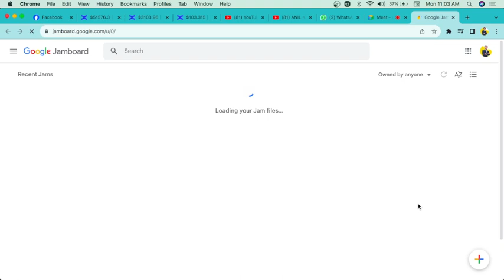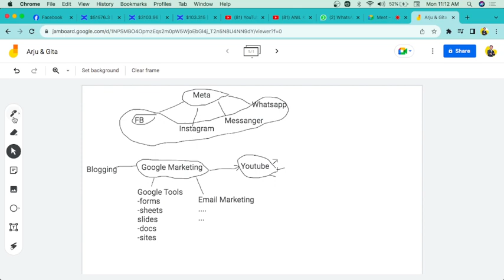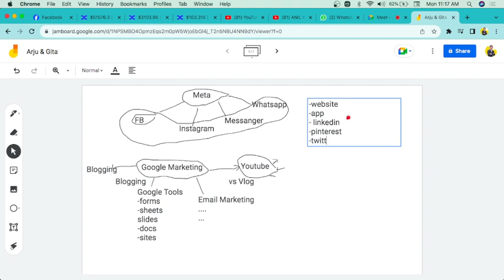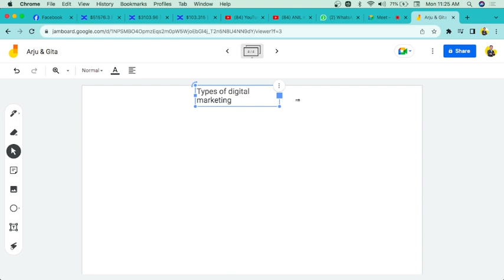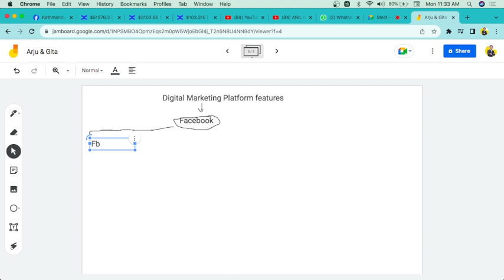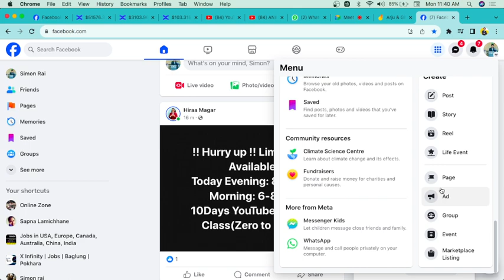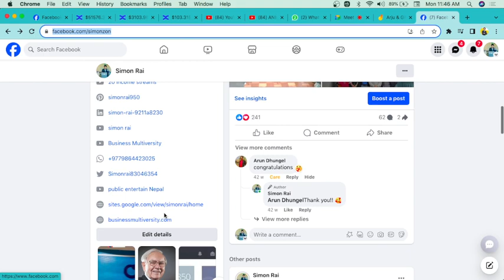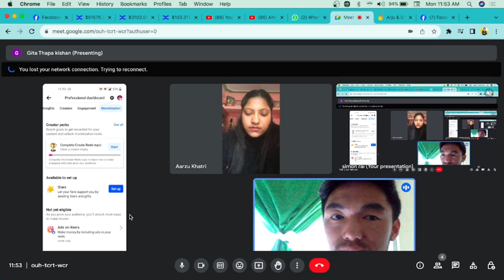META vs Google Marketing In Nepali